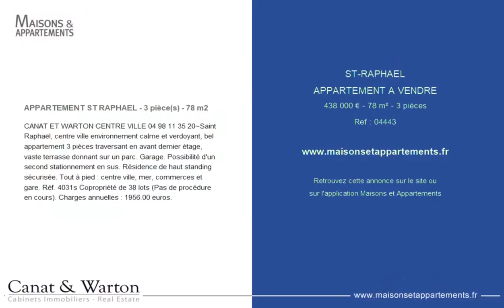SAINT-RAPHAËL - APPARTEMENT A VENDRE - 438 000 € - 78 m² - 3 pièce(s)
Référence : 04443

APPARTEMENT ST RAPHAEL - 3 pièce(s) - 78 m2

CANAT ET WARTON CENTRE VILLE~Saint Raphaël, centre ville environnement calme et verdoyant, bel appartement 3 pièces traversant en avant dernier étage, vaste terrasse donnant sur un parc. Garage. Possibilité d'un second stationnement en sus. Résidence de haut standing sécurisée. Tout à pied : centre ville, mer, commerces et gare. Réf. 4031s Copropriété de 38 lots (Pas de procédure en cours). Charges annuelles : 1956.00 euros.

|2371270|